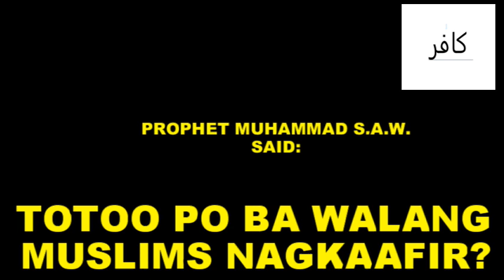MUSLIM NA NAGKAAFIR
MUSLIM THEN NAGKAAFIR (MURTAD)